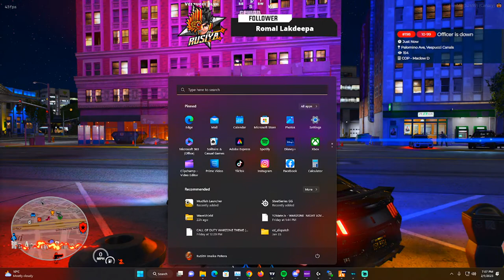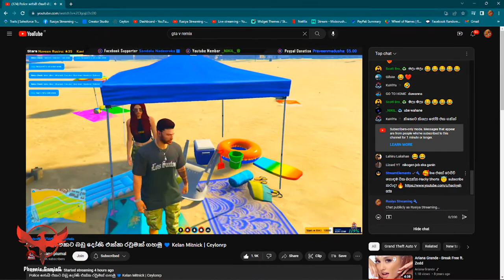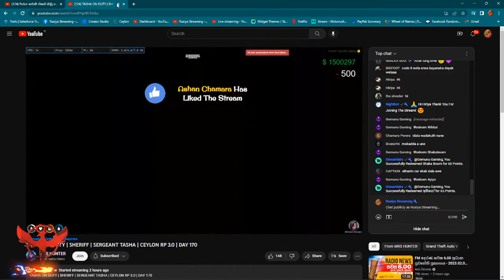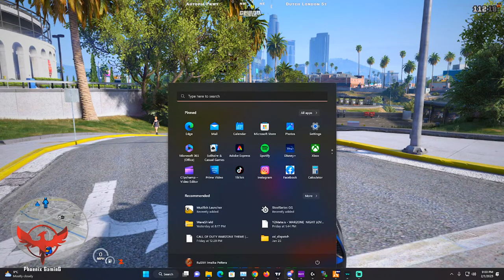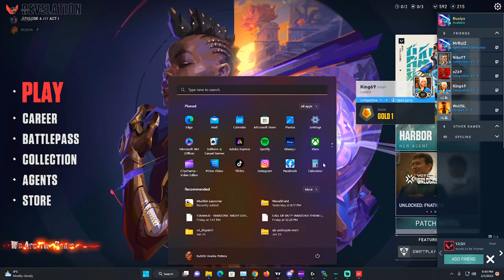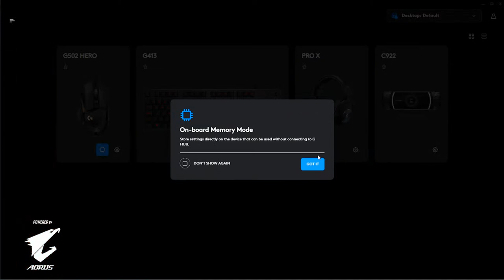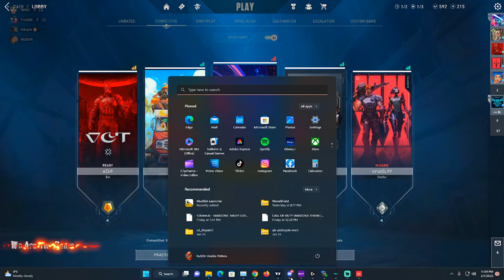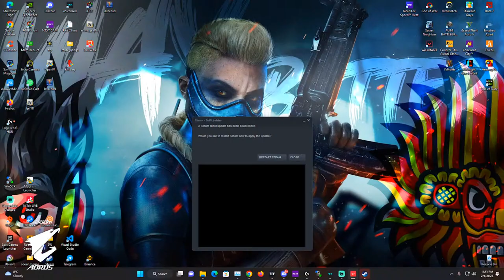CEYLON ROLEPLAY l POLICE | ALMEDA ON DUTY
Pc Specifications:
🔻Processor: Ryzen 7
🔻Ram: Crosair Vengence RGB Pro 32GB
🔻SSD: Samsung Evo 970 plus
🔻HDD: 1 TB
🔻Monitor: AOC 27'' 144HZ
🔻Internet Provider: Telecome Italy
🔻Internet Speed: 40 Mbps Up and 300 Mbps Down
🔻Keyboard: Logitech G512 Carbon
🔻Headset: Logitech G Pro X
🔻Mouse: Logitech G502 Hero
🔻Webcam: Logitech C922 Pro HD Camera